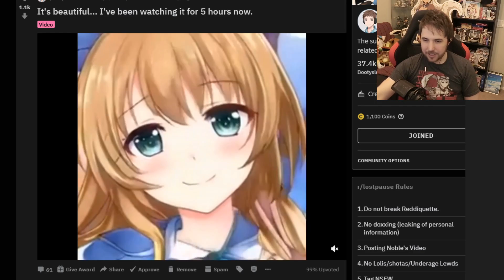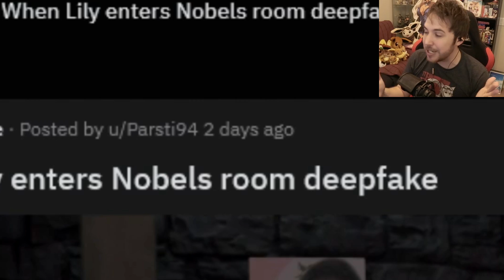ANIME HAS MADE ME TOO FAR GONE - Lost Pause Reddit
Though I have zero regrets